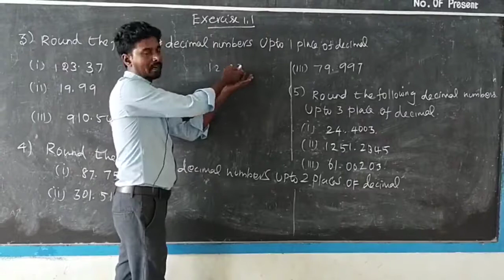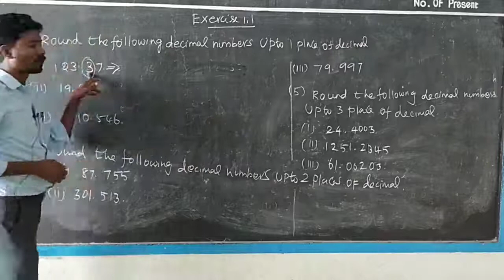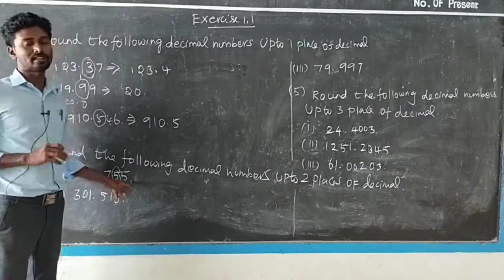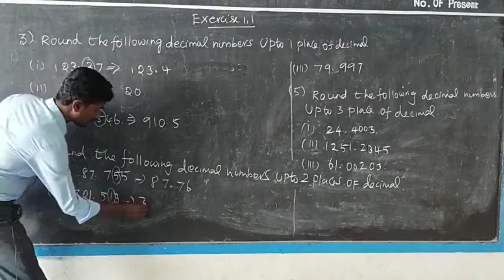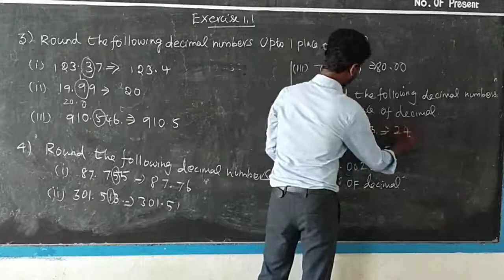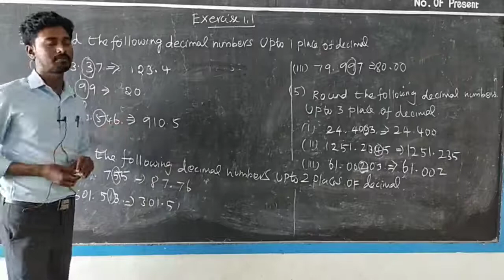VII | NUMBER SYSTEM